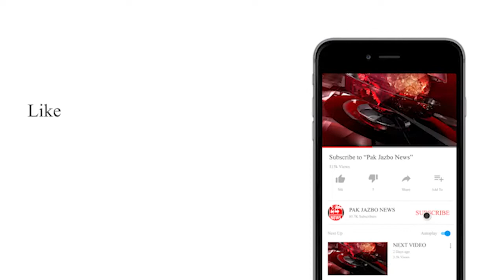Sukkur : Siraj ul Haq Sukkur Ke Dorey Par pohoch Gaye : Pak Jazbo News Sukkur